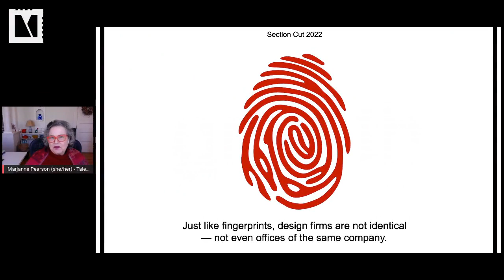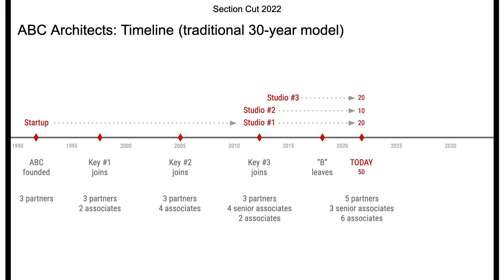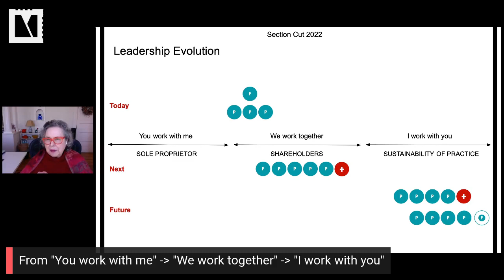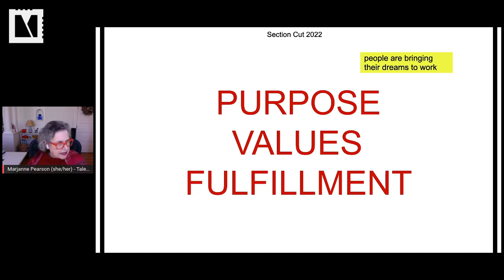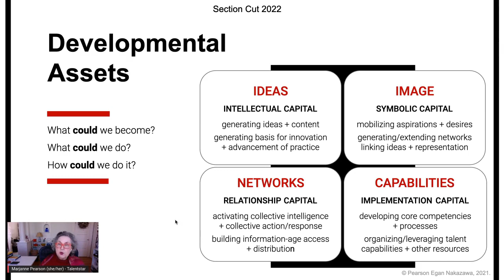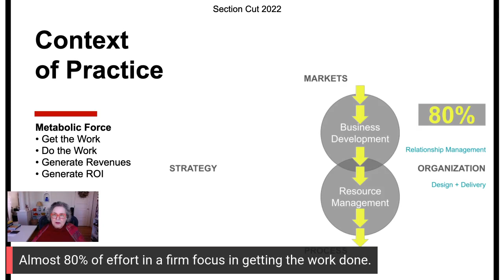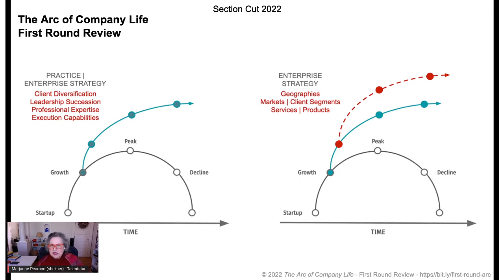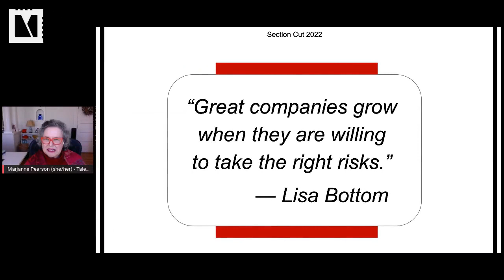Talentstar: Creation of Value: How Companies Grow (w/ Marjanne Pearson)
Welcome everyone to Section Cut, a virtual conference for Practice Operations professionals across Architecture, Landscape Architecture, Interior Design and Engineering, dedicated to the stories of leaders who are innovating on practice operations.

Successful firms have a foundation of purpose for who they are and what they do, as well as why it matters. Just like fingerprints, design practices are not identical — not even offices of the same firm.